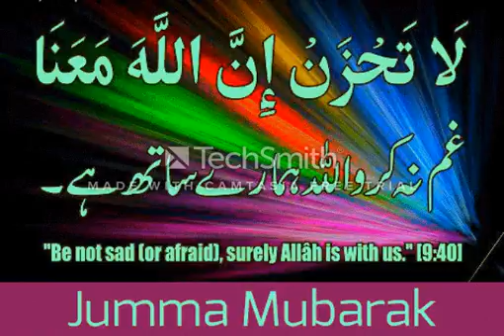muxadiradii 1, ((Qiil R aadiska Diimeed maxaa u shuruuda )) Li sh cabdirahman Abyad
mutamarkii24 maalinkii 2  ((Qiil R aadiska Diimeed maxaa u shuruuda )) Li sh cabdirahman Abyad